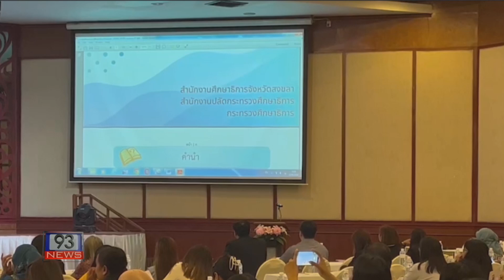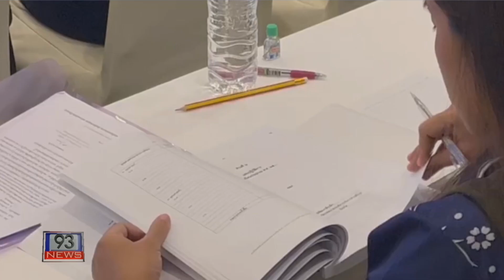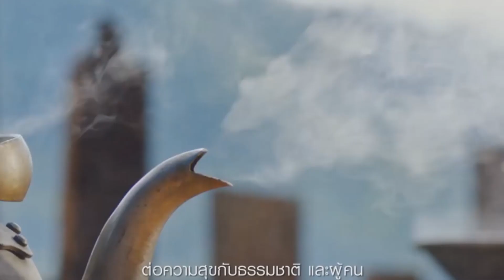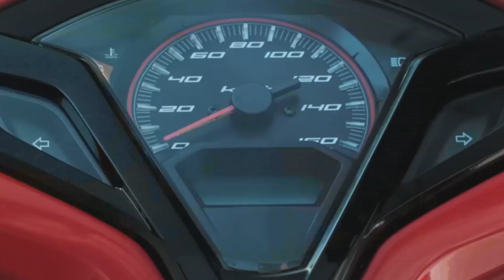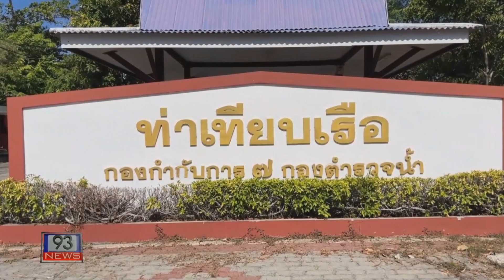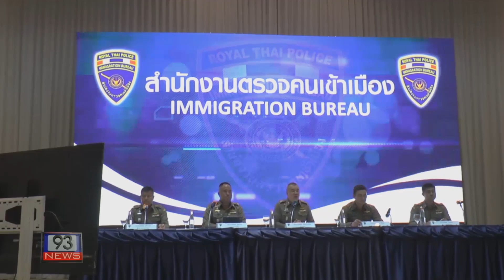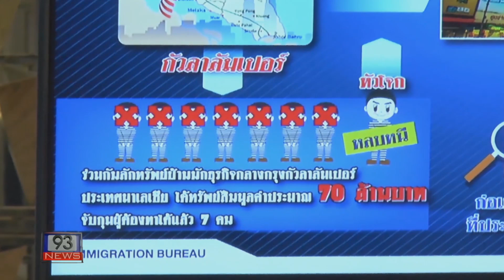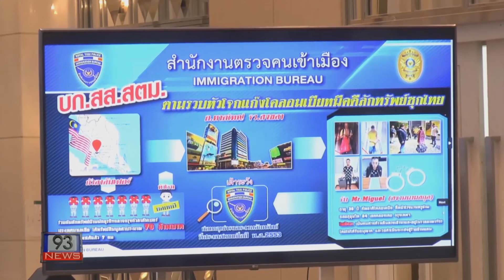93 NEWS ประจำวันที่ 19-06-67